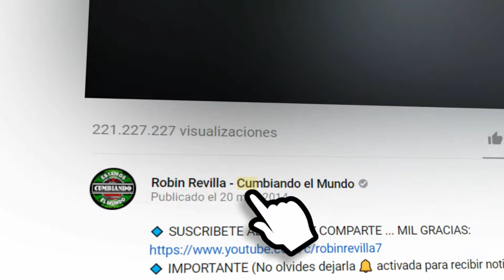VAMOS A PLATICAR | GRUPO KANDELA DE VICTOR MANUEL DIAZ